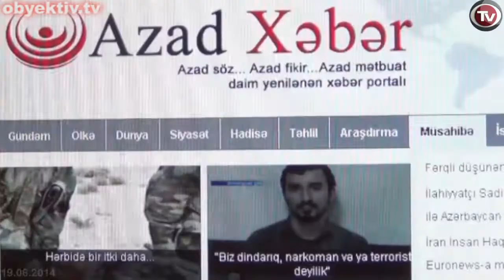NİCAT ƏLİYEVİN APELLYASİYA ŞİKAYƏTİ DAVAM EDİR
İyunun 19-da Bakı apellyasiya məhkəməsində Mirzəli Abbasovun sədrliyi  ilə "Azadxeber.net" saytının həbsdə olan baş redaktoru Nicat Əliyevin və digərlərinin  apellyasiya şikayətinə baxılması prosesi davam edib.

Nicat Əliyevin vəkili Yalçın İmanovun bildirib ki, prosesdə müttəhimlərin vəkilləri müdafiə çıxışı ediblər. Onun sözlərinə görə, vəkillər çıxışlarında  müdafiə etdikləri şəxslərin əməllərində cinayət tərkibi olmadığını əsas gətiriblər və məhkəmədən bəraət hökmünün çıxarılmasını  istəyiblər.
Müttəhimlərə gəldikdə isə onlar  apellyasiya şikayəti üzrə dəlillərə qiymət vermək istəməyiblər.

Məhkəmə prosesi iyunun 25-də davam edəcək.

Qeyd edək ki,  Apellyasiya məhkəməsinin ilkin baxış qərarından Ali Məhkəməyə şikayət olunmuşdu. Ali Məhkəmə şikayəti təmin etməyib və şikayətə məhkəmə  istintaqı keçirilmədən baxılır.

Xatırladaq ki, 2012-ci il may ayının  20-də Avroviziya mahnı müsabiqəsi ərəfəsində saxlanılan Nicat Əliyevə qarşı Cinayət Məcəlləsinin (CM) 234.1-ci (Satış məqsədi olmadan qanunsuz olaraq narkotik vasitələri və ya psixotrop maddələri şəxsi istehlak miqdarından artıq miqdarda əldə etmə və ya saxlama) maddəsi ilə ittiham irəli sürülmüşdü. 2013-cü il yanvarın 26-da baş redaktora qarşı CM-nin 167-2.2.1-ci (qabaqcadan əlbir olan bir qrup şəxs və ya mütəşəkkil dəstə tərəfindən müvafiq razılıq olmadan dini təyinatlı ədəbiyyatı, əşyaları və dini məzmunlu başqa məlumat materiallarını istehsal etmə, satış və ya yayma məqsədi ilə idxal etmə, satma və ya yayma), 281.2-ci (bir qrup şəxs tərəfindən hakimiyyətin zorla ələ keçirilməsinə, zorla saxlanılmasına və ya Azərbaycan Respublikasının konstitusiya quruluşunun zorla dəyişdirilməsinə və ya ərazi bütövlüyünün parçalanmasına yönələn açıq çağırışlar etmə, habelə bu cür məzmunlu materialları yayma) və 283.2.3-cü (mütəşəkkil dəstə tərəfindən milli, irqi, sosial və ya dini nifrət və düşmənçiliyin salınmasına, milli ləyaqətin alçaldılmasına, habelə milli, irqi və ya dini mənsubiyyətindən asılı olaraq vətəndaşların hüquqlarının məhdudlaşdırılmasına və ya üstünlüklərinin müəyyən edilməsinə yönələn hərəkətlər, aşkar surətdə və ya kütləvi informasiya vasitələrindən istifadə olunmaqla törədildikdə) maddələri ilə yeni ittihamlar irəli sürülüb.  9 dekabr 2013-cü il Bakı Ağır Cinayətlər Məhkəməsi jurnalistin 10 il müddətinə azadlıqdan məhrum edilməsi barədə hökm çıxarıb. Jurnalist bu hökmdən apellyasiya şikayəti verib.